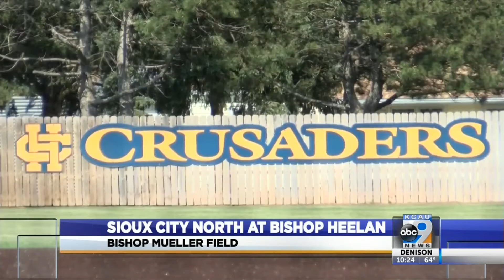Iowa High School Baseball - 6/22/2021